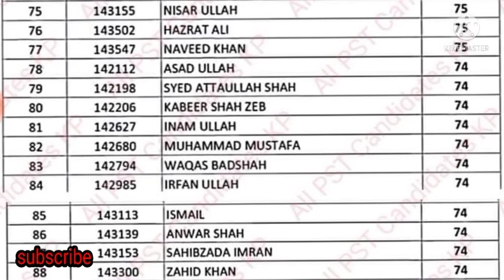SST general merit list 2022 lower dir